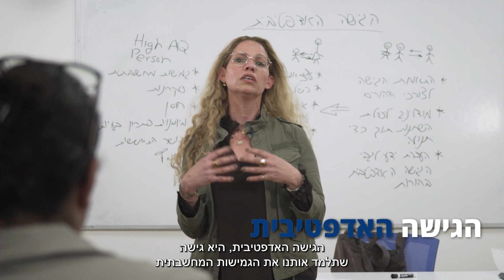גומא גבים - אך אתם מדמיינים את הילד שלכם בגיל 30?